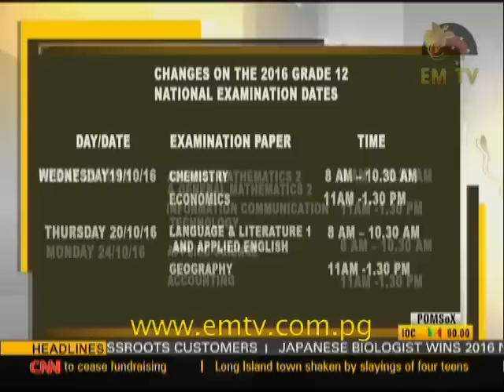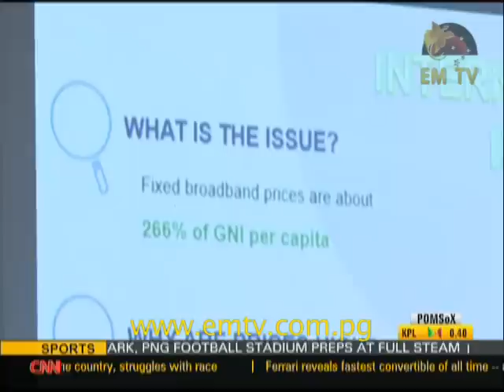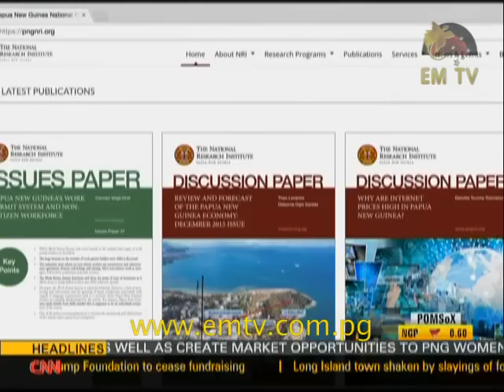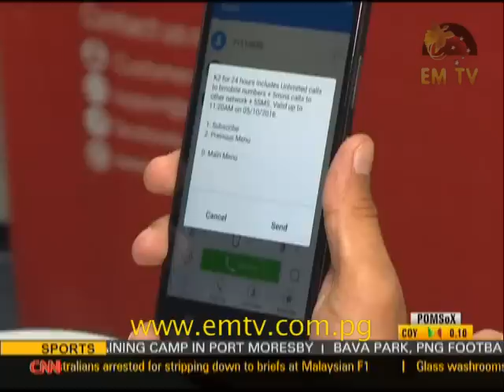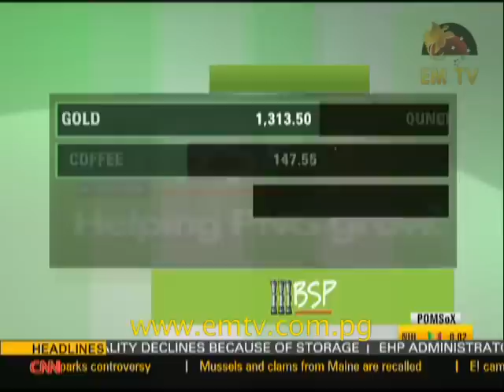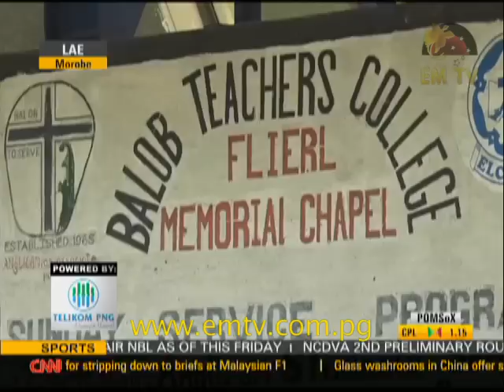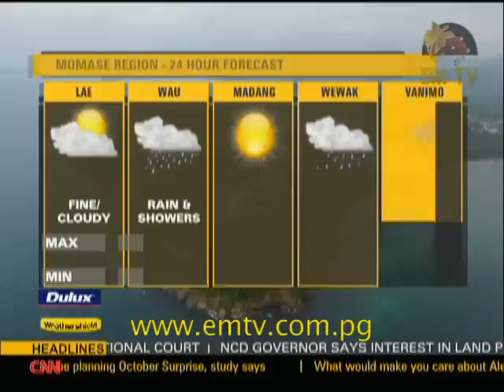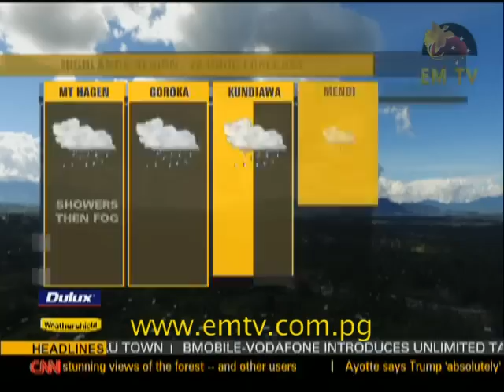EMTV News - 4th October, 2016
Headlines:

Rural airlines hit hard by AVGAS shortage; NRI focuses on internet rates; and resettlement of West Papuans, now uncertain.